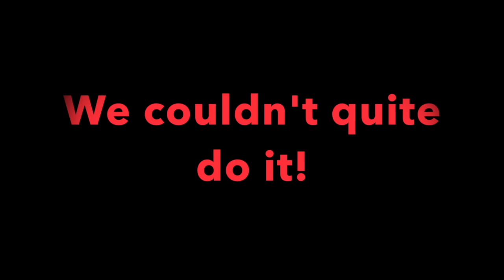Shooting Stars Classic Tournament June 9-10,2017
Shooting Stars Classic Tournament